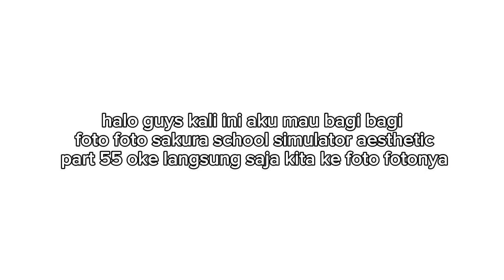Bagi bagi foto sakura school simulator aesthetic part 55🍃🌷